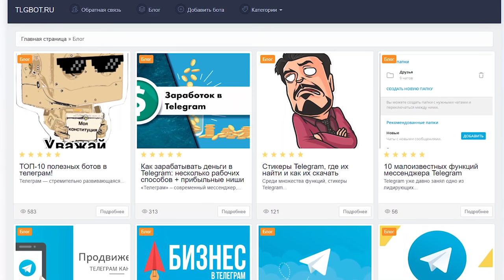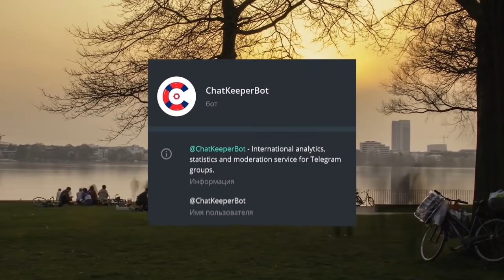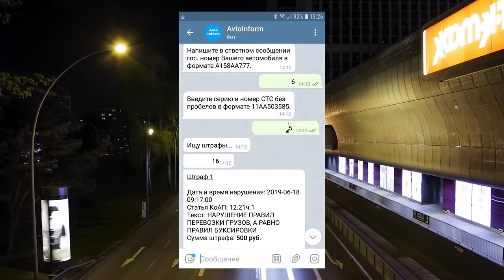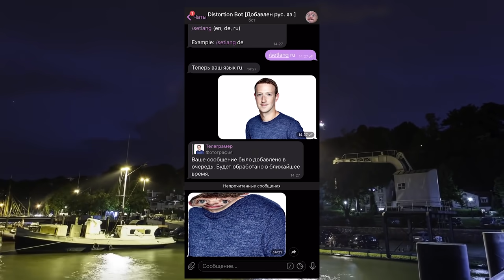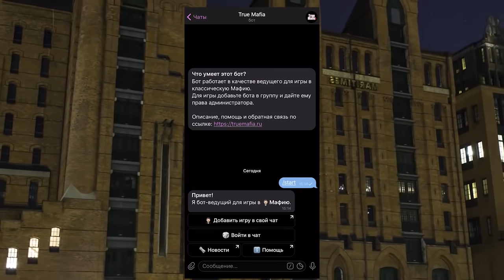Боты Телеграм без которых не обойтись. Часть 4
Наш любимый мессенджер полон различных и что самое важное классных ботов! Именно об этом роликом.

Боты в Телеграм в нынешнее время must have! Ведь они помогают, развлекают и делают жизнь проще!

Если вы ещё не нашли для себя боты для мессенджера Telegram, тогда это видео, самое то, что нужно. На канале также есть другие ролики о ботах: